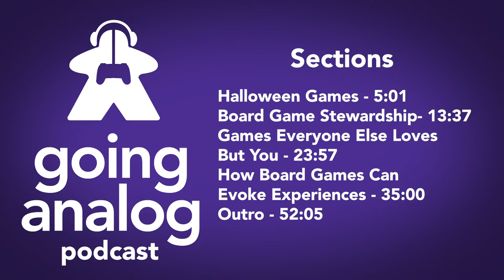Going Analog Podcast 05: Scary games, games we hate but everyone loves (special guest Jon Gilmour)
Four gamers, four new topics! This week, special guest Jon Gilmour (Dead of Winter, Dinosaur Island) joins the crew to offer his thoughts (and a topic, of course) as a board game designer.

1. (5:01) The scariest board games, just in time for Halloween

2. (13:37) Board game sommeliers: How we select what we play for different groups

3. (23:57) The games we hate that everyone else seems to love

4. (35:00) Emergent narratives: How board games evoke different experiences

(52:05) Then we wrap up with a few random thoughts, including one big game we missed on that last topic above!

(Sign up for our newsletter to be notified when new episodes hit -- and for chances to win free board games!)